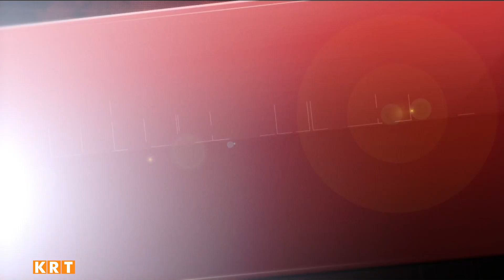Serdar Akinan ve Erhan Ertürk ile Türkiye Meclisi | 08.01.2024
Digiturk 62.

D-Smart 147.